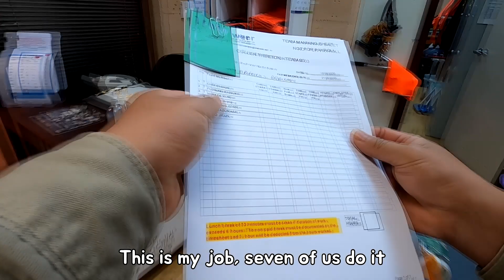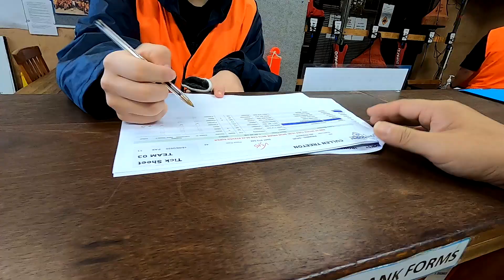호주 포도농장 푸르닝. pruning with electric scissors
호주 전동가위로 포도나무 가지치기 영상입니다.